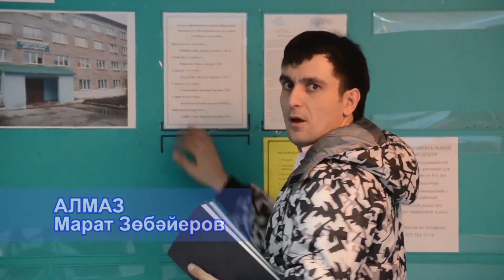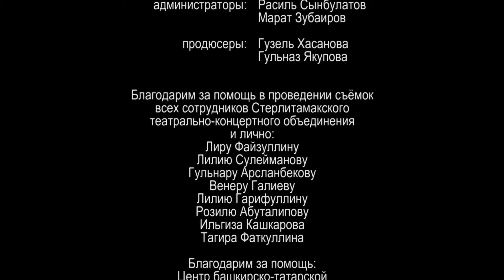Күршеләр. Алтынсы серия. Башҡортса кина. - Соседи. Фильм на башкирском.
Был сериал ошо урындан алынған:

В центре событий комедийного сериала — две абсолютно разные супружеские пары, проживающие в одном многоквартирном доме. Герои ситкома «Соседи» занимают разное социальное положение. Одна семья относит себя к рабочему классу, другая представляет собой интеллигенцию, что, однако, не мешает им совместно проводить свободное время и отмечать праздники. Разница в образе жизни, привычках и взглядах на различные события нередко становится причиной всевозможных забавных ситуаций, в которые попадают два семейства.